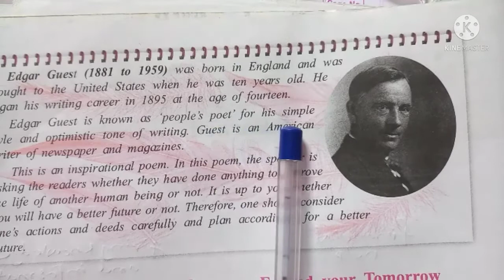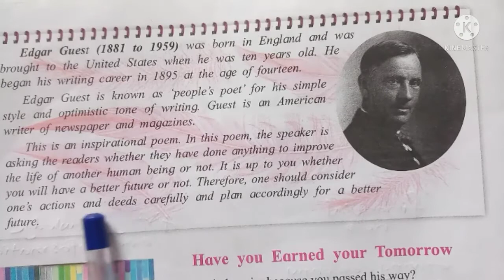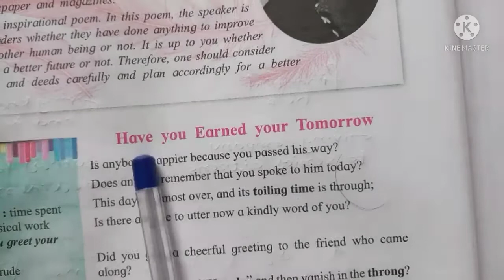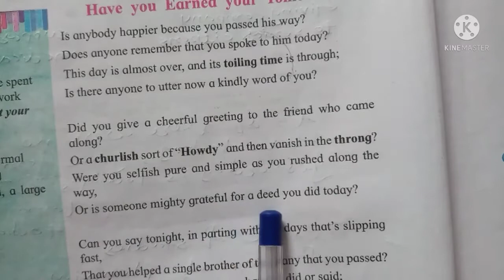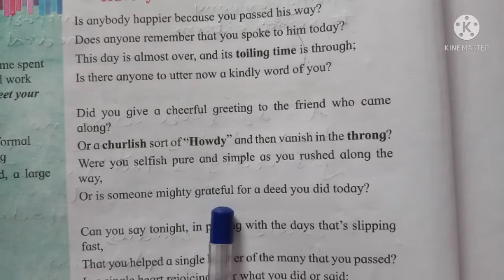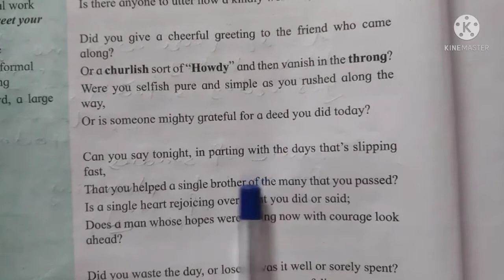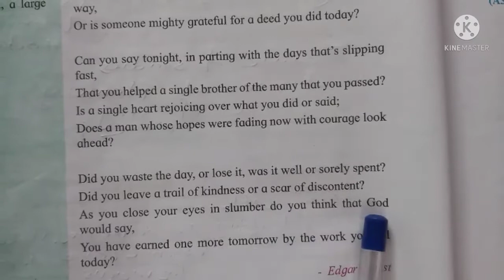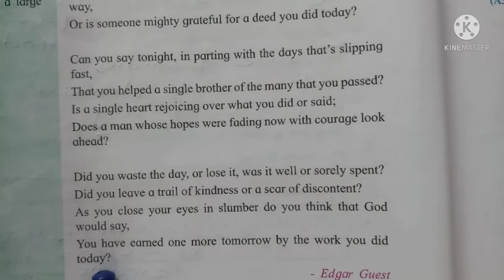Have you Earned your Tomorrow -Edgar Guest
Meaning and explanation in Marathi